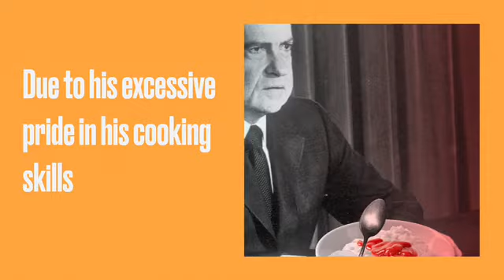Mixin’ with Nixon Promotional Trailer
What if the Presidents got to host their own shows after they died? Well, that’s what happened here! Join Nixon as he bakes off against the other presidents.

** I don’t own any of the photos used
This was made with IMovie